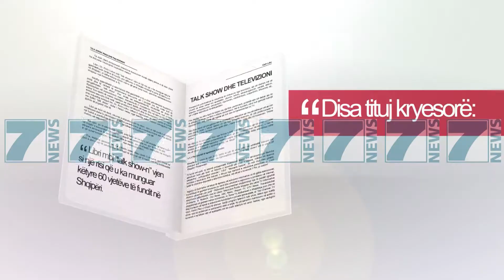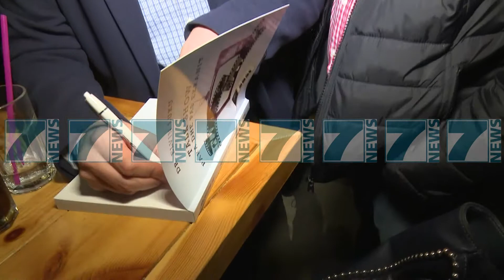PROMOVOHET LIBRI I ELVIN LUKUT - News, Lajme - Kanali 11